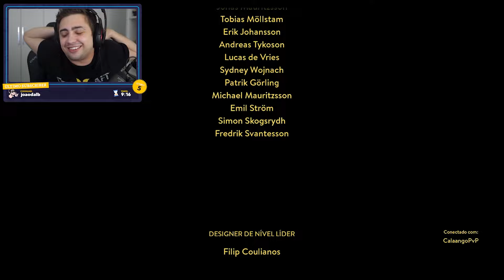AMIGOS ATÉ O FIM? - A WAY OUT - Parte 7 / FINAL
E terminamos mais um jogo fantastico. Espero que tenham gostado!